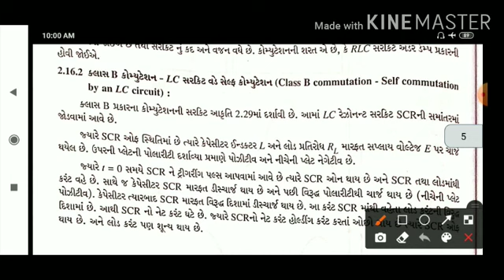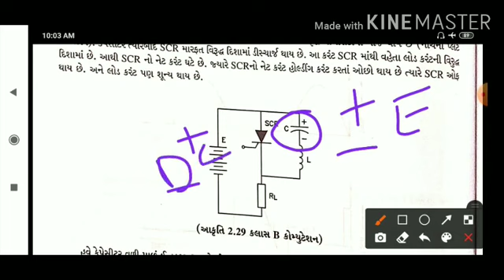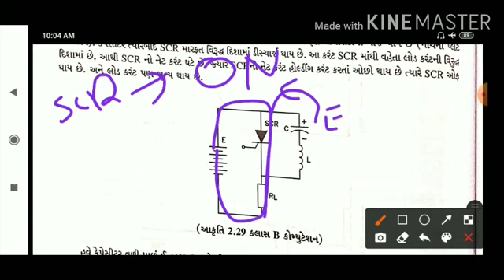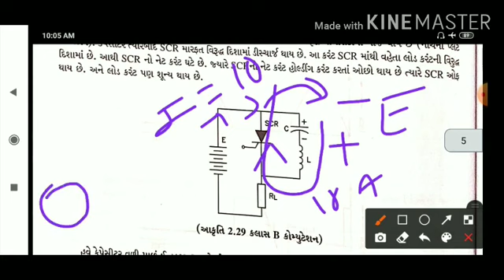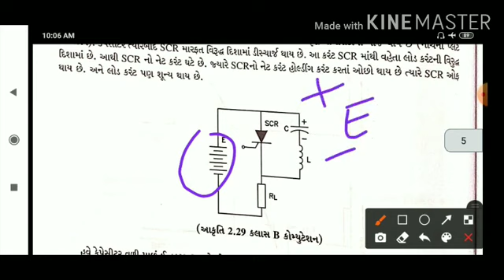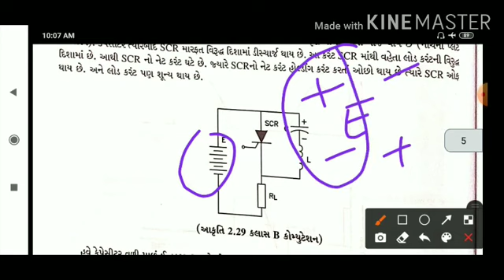PE_Chapter2_Class B Commutation